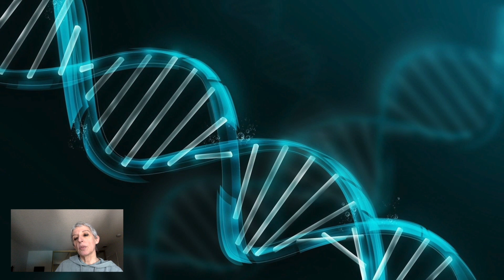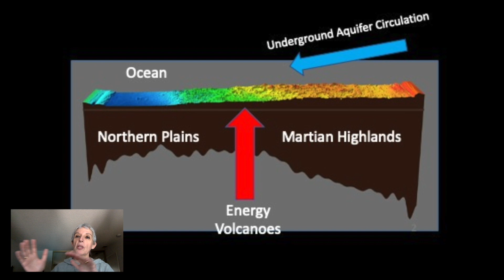Oceans and Life on Mars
In this episode of Planetary Landscapes (PL) countdown to Mars 2020, we look at why the presence of an ocean on Mars, and possibly several generations of oceans matters for the search for biosignatures, and also why the older the first ocean the better. Credit video: Planetary Landscapes, Nathalie A. Cabrol.